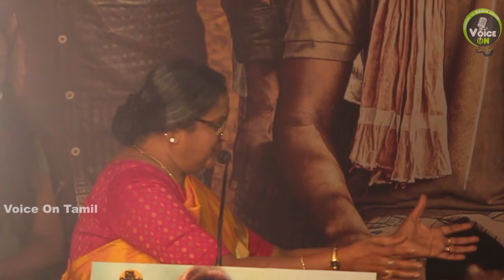Kanne Kalaimaane | இந்த பிள்ளைய மாதிரி நா பார்த்ததே இல்ல | Voice On Tamil